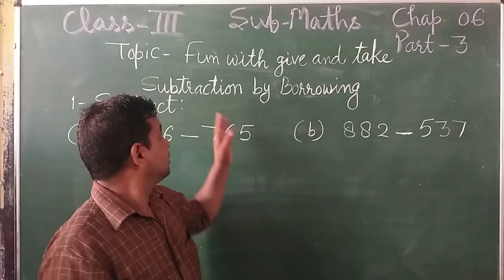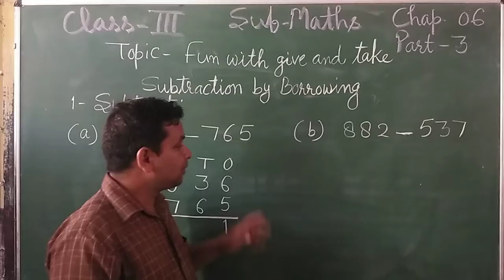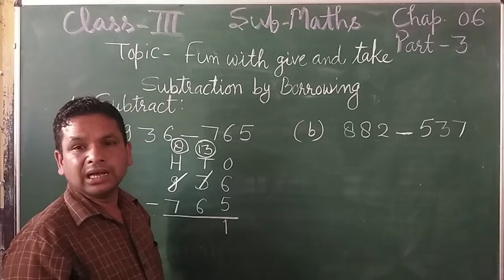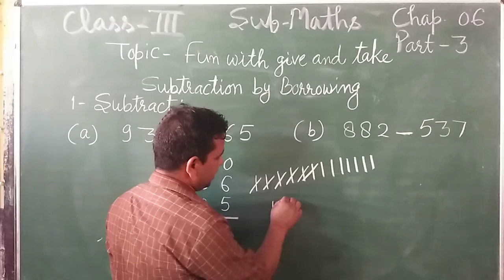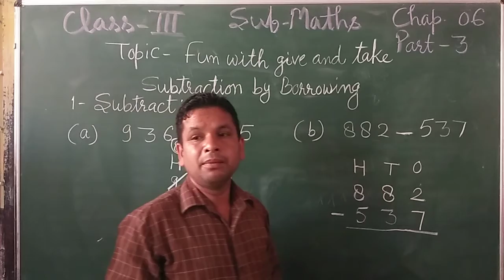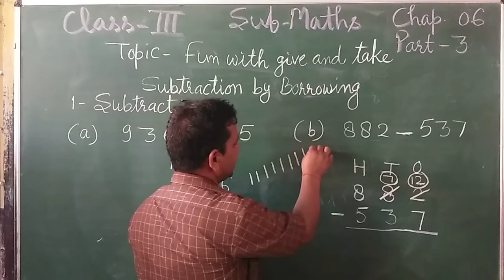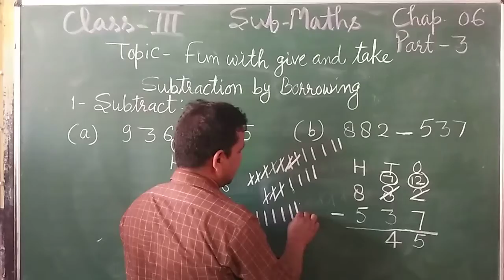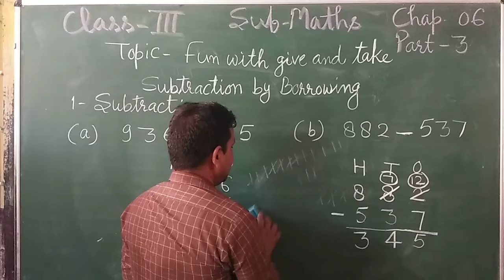C3 Maths Chap6(part3)